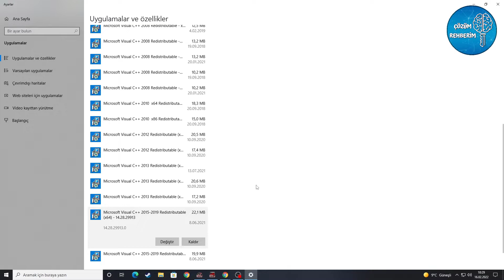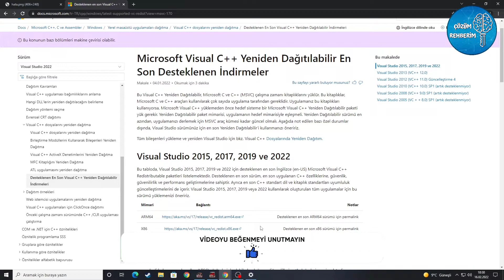Hearts of Iron 4 Visual C++ Runtime Library Hatası Çözümü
Hearts of Iron IV oyununun da visual c++ hatasını çözdük, umarız yardımcı olmuştur.
Hearts of Iron IV Paradox Development Studio tarafından geliştirilen ve Paradox Interactive tarafından yayımlanan strateji oyunu. Hearts of Iron III'ün devam oyunudur, diğer Hearts of Iron serisi oyunları gibi II. Dünya Savaşı'na odaklanır. Oyuncular 1936 ve 1939 olmak üzere iki başlangıç tarihinden birini seçip ülkeleriyle savaşta zafer almaya çalışabilir.